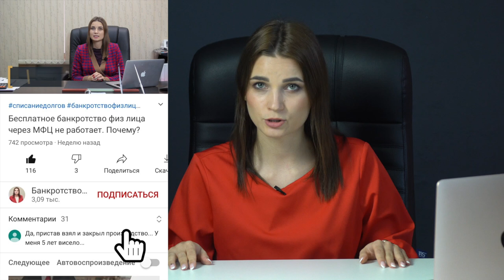Цена на БАНКРОТСТВО ФИЗИЧЕСКИХ ЛИЦ - точная стоимость процедуры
✅В этом видео я расскажу: про стоимость и точную цену на банкротство физических лиц в 2021г.
А именно из чего складывается стоимость на проведение процедуры банкротства физического лица, какие есть обязательные платежи и стоимость юридических услуг. А также про точную стоимость услуг на банкротство физических лиц в моей юридической фирме и где взять денег на банкротство.

🔔Можете найти интересующую Вас тему по указанному времени:
1:05 - Выгоды при проведении процедуры банкротства физического лица,
1:55 - Из чего складывается цена процедуры банкротства физ лица:Юридические услуги и обязательные платежи.
2:07 - Обязательные платежи при банкротстве физ лица. Что входит?
3:17 - Лайфак: Фин.управляющий может списать свое вознаграждение и расходы за счет конкурсной массы (вашего дохода и имущества).
4:35 - Юридические услуги. Что входит в стоимость?
05:25 - МИНУТА РЕКЛАМЫ. Чем я могу Вам помочь?
06:40 - Где взять денег на банкротство? На практике.
07:50 - Точная стоимость юр.услуг в моей юр.фирме в рассрочку до 13 месяцев. Под ключ и до результата.